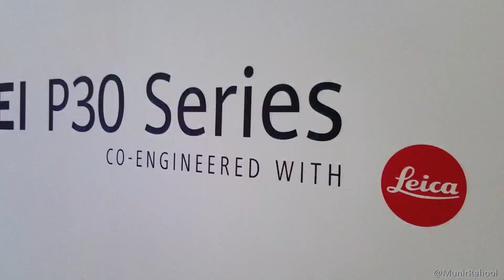Huawei P30 series Launching in Pakistan - in 60 seconds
Here watch the Huawei P30 series Launching in Pakistan - in 60 seconds. It happened at LuckyOne Mall, Karachi and Hira Mani was a star guest of the evening.

I assume Everyone who is interested in Huawei P30 Pro or Huawei P30 knows the basic specs so this video is going to show how was the Event.